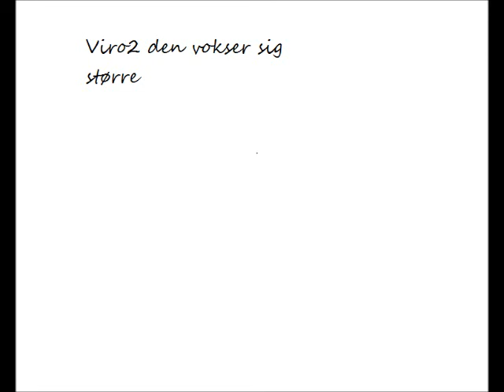den vokser sig større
viro 2